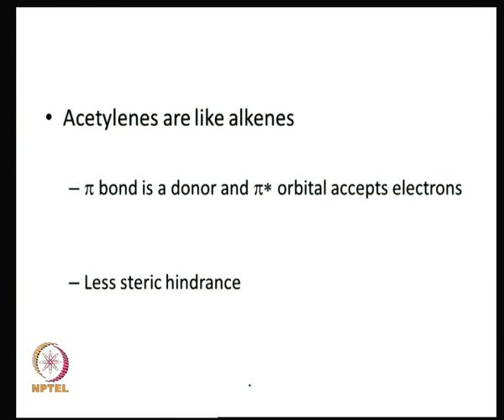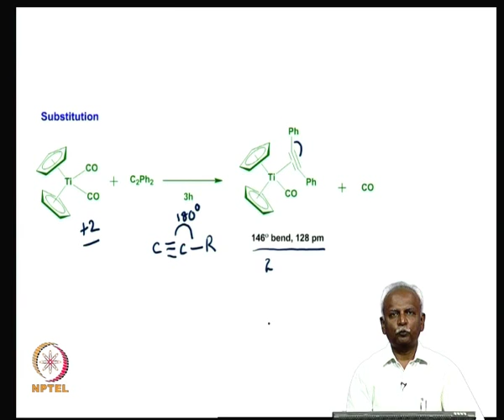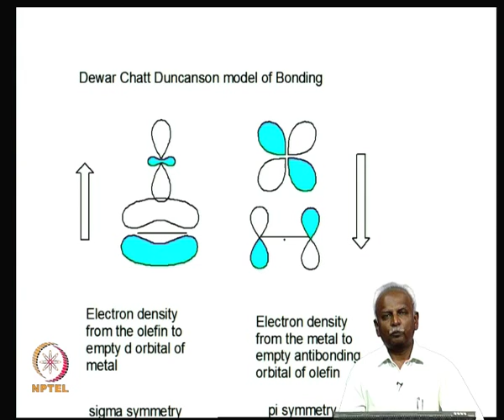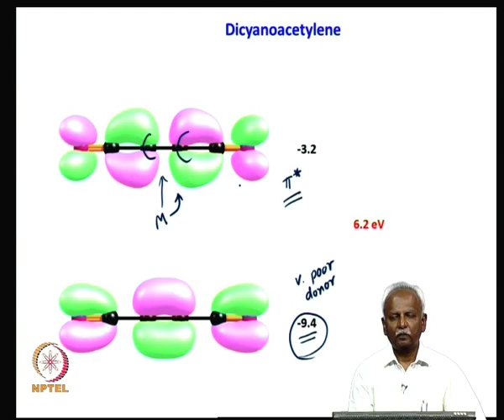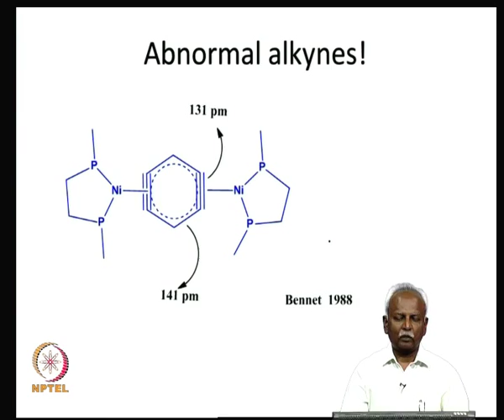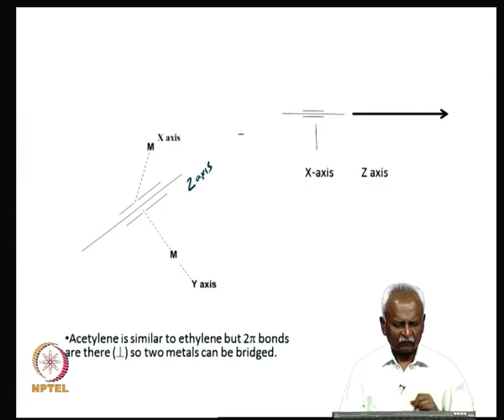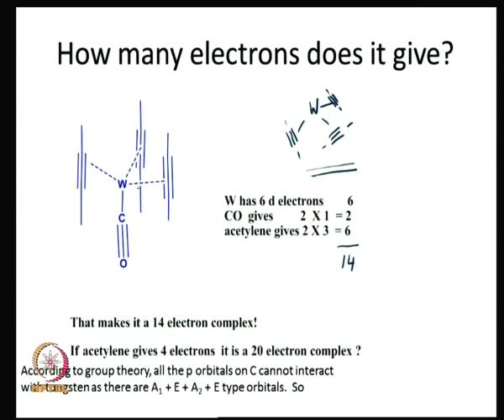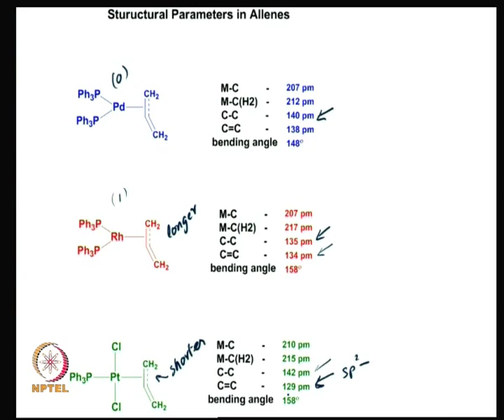Mod-03 Lec-13 Alkynes η2 bonding